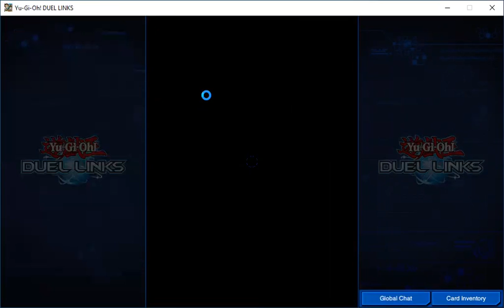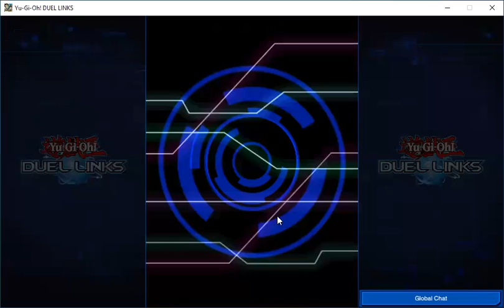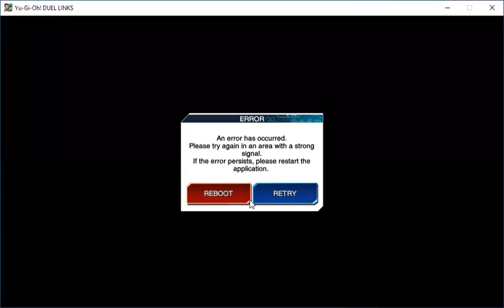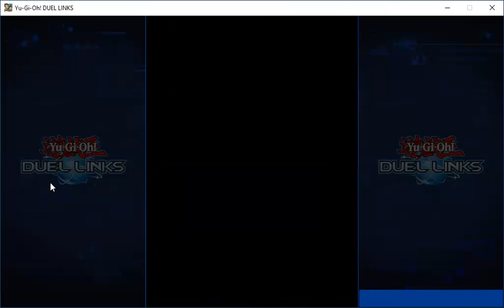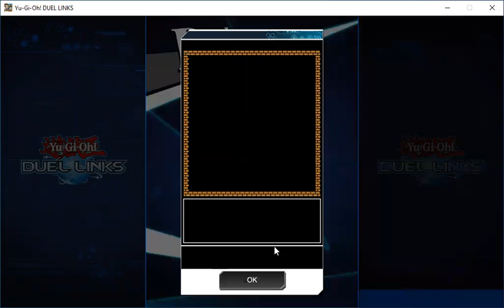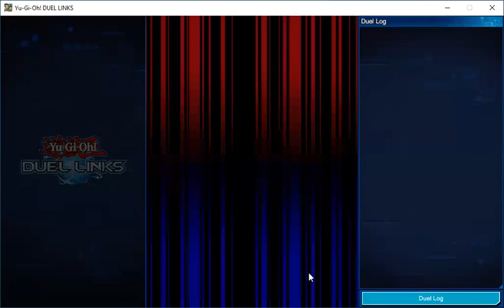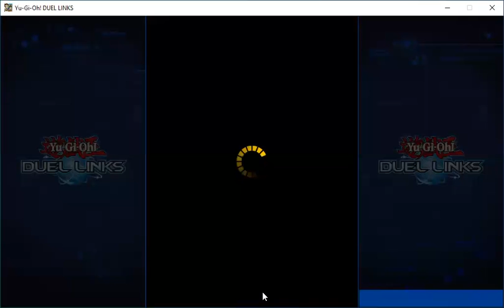YuGiOh Duel Links Deskbot Decklist Trial 1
This is my  Deskbot Decklist Trial 1 from YuGiOh Duel Links.